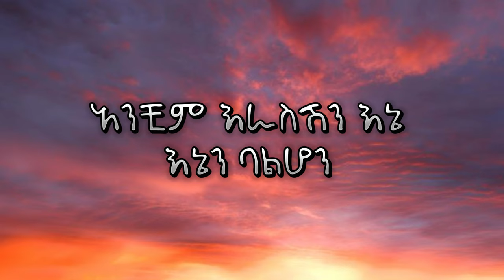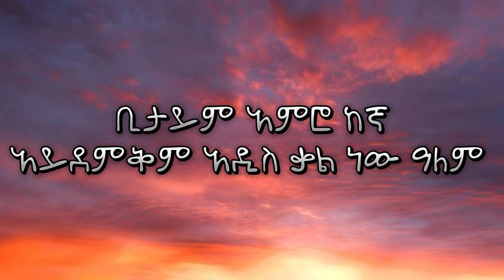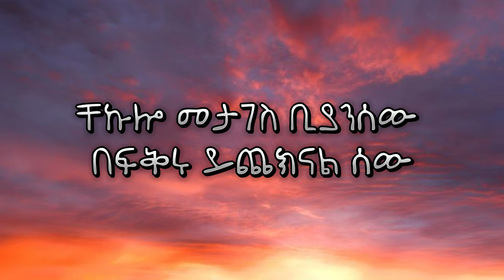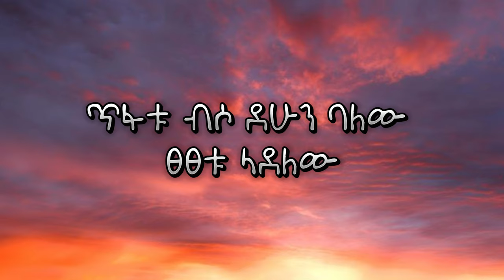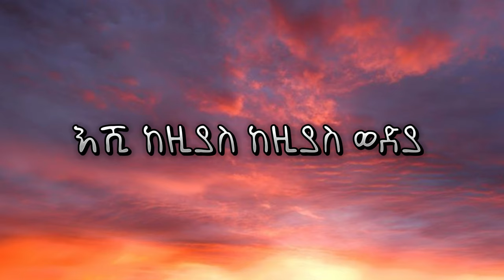Kal Kin - Eshi Kezias - እሺ ከዚያስ (Lyrics) | New Ethiopian Music